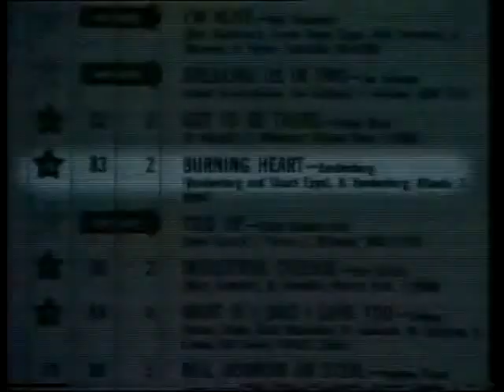Vandenberg Dutch Tv interviews and Burnings heart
Vandenberg is Dick Kemper - Bert Heerink - Jos Zoomer - Adje Vandenberg